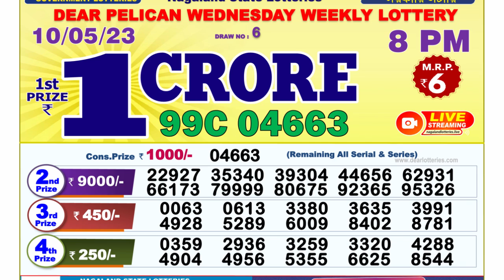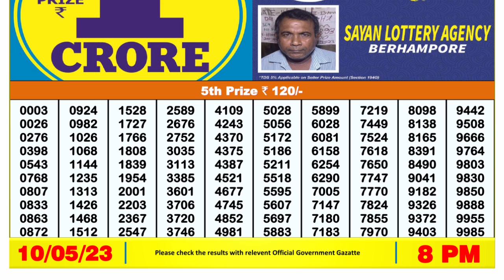🔴Dear Lottery Sambad Live 8pm today 10.05.23 Nagaland State Lottery Result